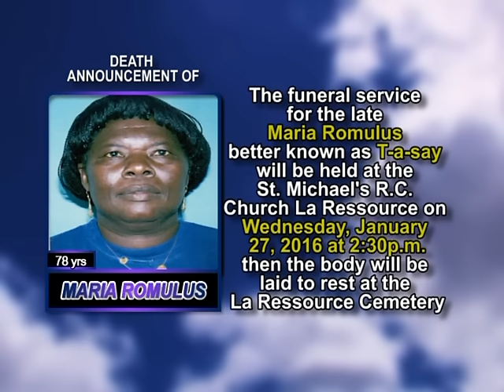Maria Romulus short